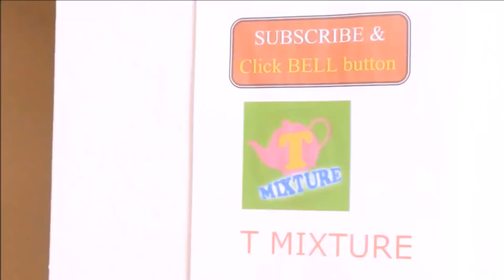కత్తి మహేష్ అన్నం ముద్ద చేతిలో పట్టుకొని పవన్ కళ్యాణ్ pawan Kathi mahesh rice ball Tmixture videos